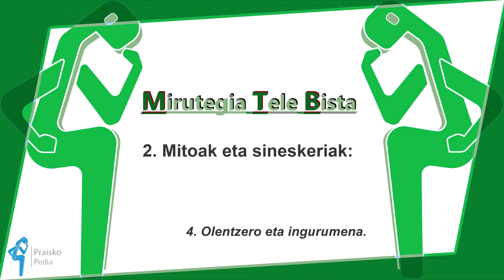MTB-2 Mitoak eta sineskeriak (4. atala)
4.atala: pertsona bati egindako elkarrizketa.